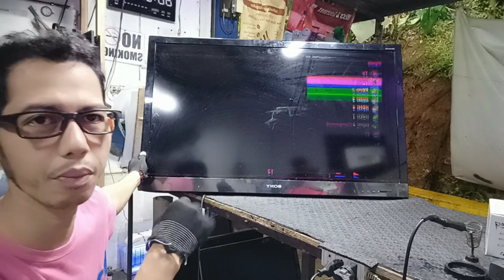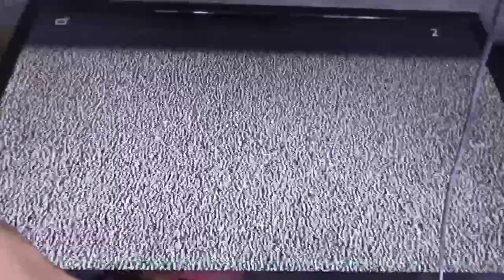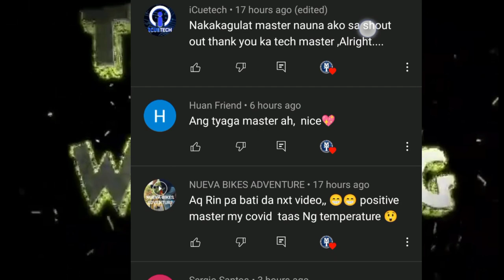HOW TO REPAIR SONY SMART TV DOUBLE IMAGE PROBLEM